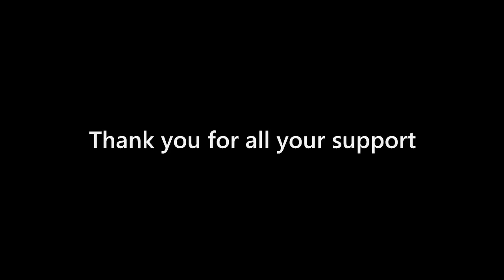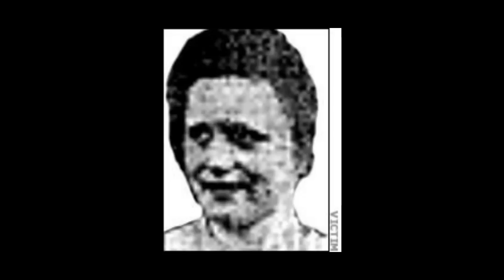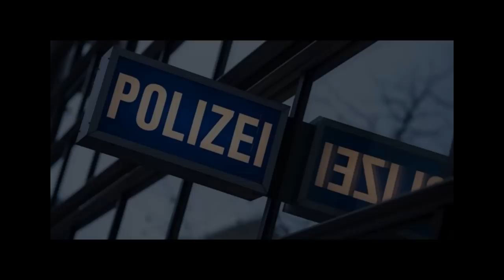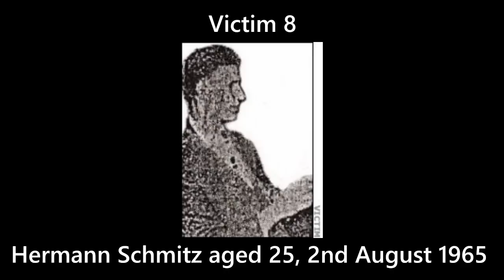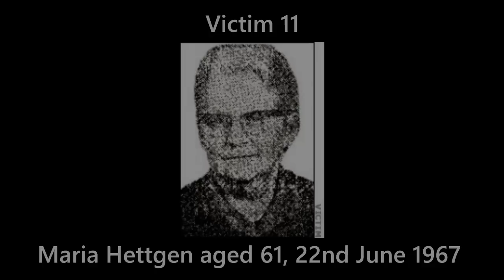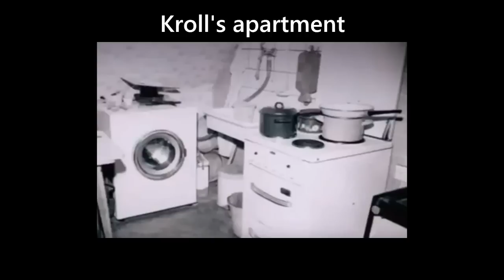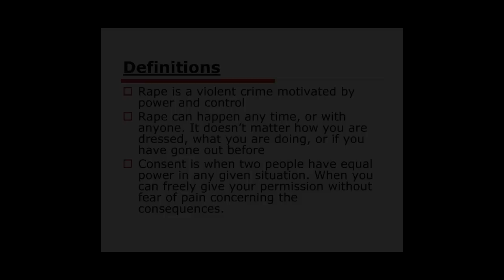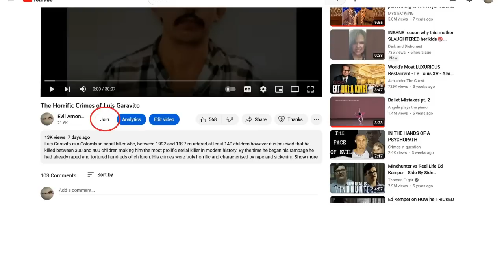The Horrific Crimes of Joachim Kroll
Today’s true crime case  is about Joachim Kroll who was a German serial killer who killed at least 13 girls and woman as well as one man between 1955 and 1976 in the Ruhr area of West Germany. He was a deranged sexual psychopath, necrophiliac and rapist who raped, murdered, mutilated and consumed parts of the bodies of many of his victims. He was eventually caught whilst the body parts of one of his victims was simmering on the stove